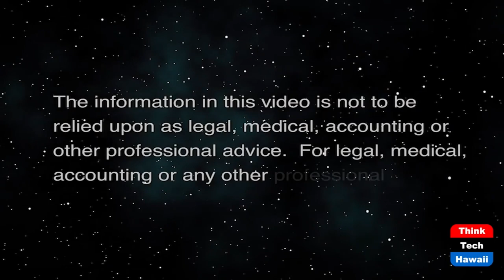The Troubles in Latin America (History is Here to Help)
Why Do People Want to Leave.  The host for this show is Jay Fidell.  The guest is Nicolás Süssmann-Herrán.

Historian Peter Hoffenberg and attorney Nicolas Sussman-Herran help us understand the conditions and factors that make so many people want to leave Latin America, and the history and evolution of those conditions and factors, the failure of government and personal security, the emergence of criminal and cartel organizations, atrocities and authoritarian and junta, governments, the effect and benefit of American assistance, and foreign and immigration policy over the years, and where these problems will be taking Latin America going forward.